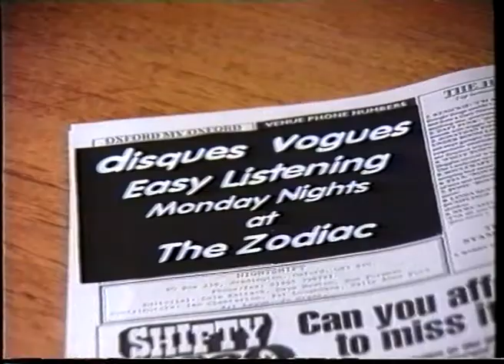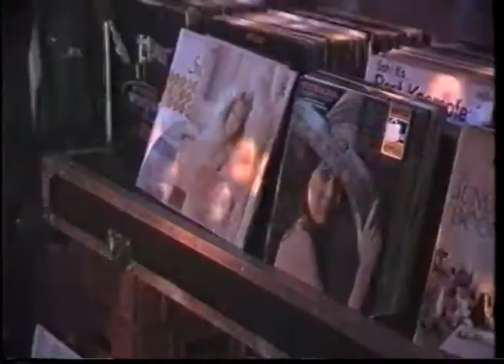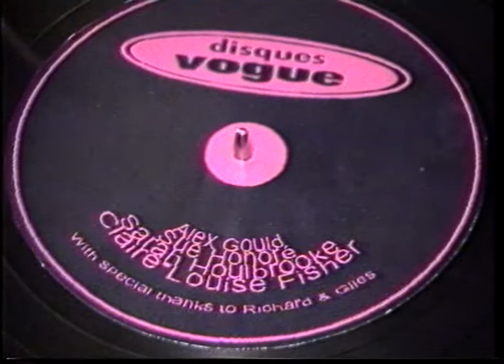Disques Vogue 1996